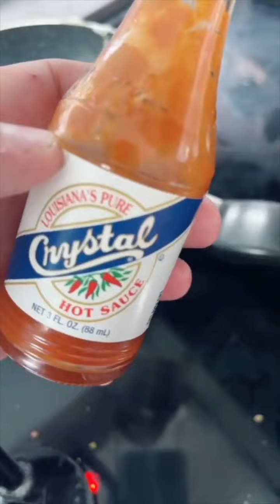Juan de Montreal What do you think of these ways to eat and prepare a Taco